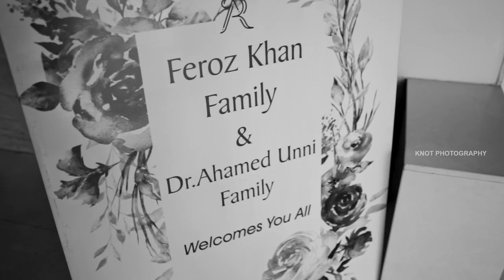Regdha & Abrar Grand Muslim Engagement-coimbatore wedding photography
Coimbatore candid wedding Photography
Love lets you find those hidden places in another person, even the ones they didn’t know were there, even the ones they wouldn’t have thought to call beautiful themselves.
 REGDHA + ABRAR
song : naan un azhaginile
Singers: Arijit Singh, Chinmayi Sripadha
Lyrics: Madan Karky
Movie: 24

Photography | Videography | Traditional Photography | Candid photography | Montage Wedding Film | Traditional Video | Helicam video shoot